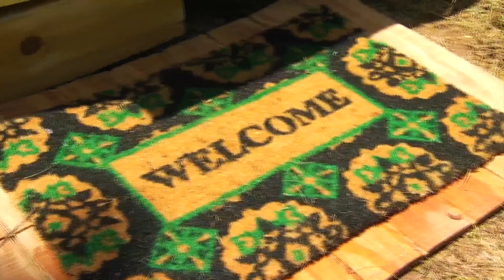Tiny homes for people experiencing homelessness in Roanoke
The home is created for people to have a safe place to sleep at night and keep their belongings safe.